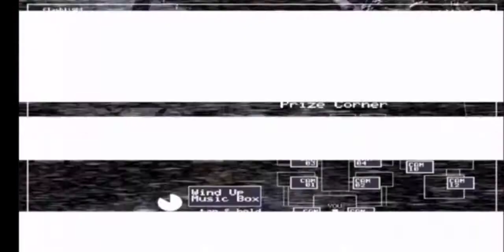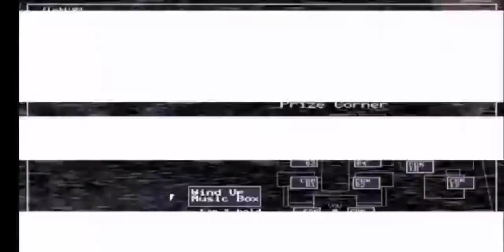Easter eggs de fnaf 2 ( O 6° é muito assustador).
Olá a todos pessoal, tudo bem?

No vídeo de hoje, eu estou trazendo mais um vídeo de easter eggs de fnaf. Devido ao sucesso que foi o da Ultimate custom night, eu resolvi trazer easter eggs de fnaf 2.

O que é um easter egg em um jogo? 🤔

Um easter egg ( ovo de páscoa traduzido) não é nada mais nada menos do que algo secreto dentro de um jogo, o nome é ovo de páscoa pois os ovos de páscoa costumam ter surpresas dentro deles, sendo assim o nome easter egg é uma espécie de surpresa dentro do game.

🔴Nesse vídeo eu falei dos easter eggs:

🔸Shadow Freddy
🔸 JJ / baloon girl
🔸Shadow Bonnie
🔸 Alucinações da puppet
🔸Eyeless animatronics
🔸Boneco de papel dentro do escritório
🔸Withered Chica tapando o boneco de papel na câmera 3
🔸 Endoesqueleto

🎬O que eu usei no vídeo:

📱Meu celular: moto g8 play

🎥Gravador de tela: az screen recorder

🗺️Thumbnail: picsart

🎞️Editor: vivacut